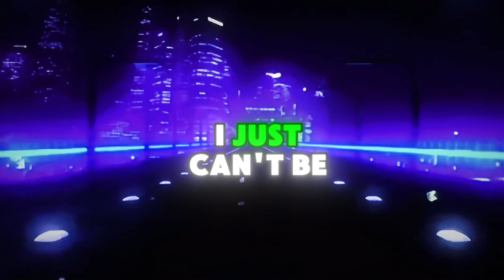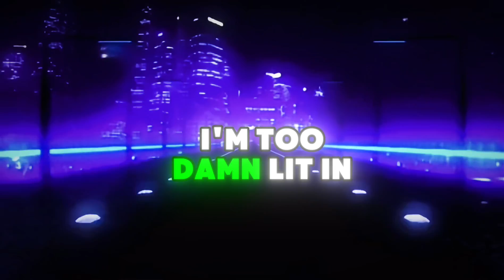Yxng Slipp - Too Damn (feat. LilRaTchet) prod. DOMBOI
description i guess. Stream song everywhere
I’m ready for 20 views